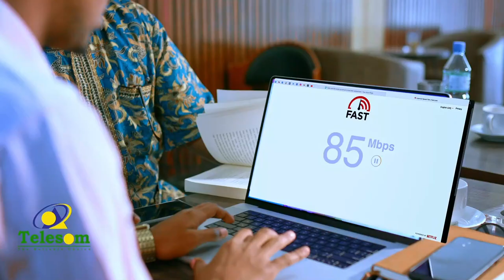Taariikhda Dugsigii uu aasaasay Maxamud Axmed Cali, Sheekh mustafe-na ka baxay.